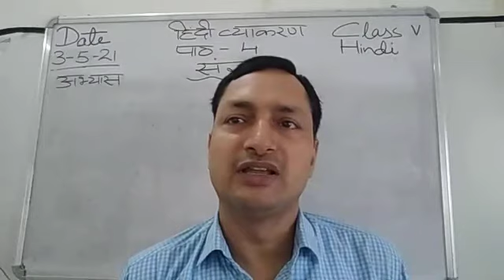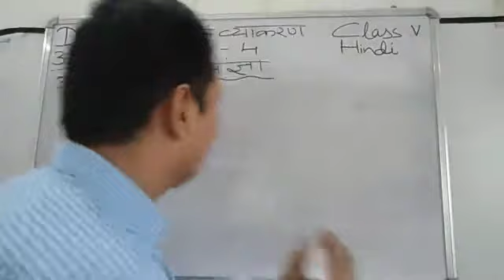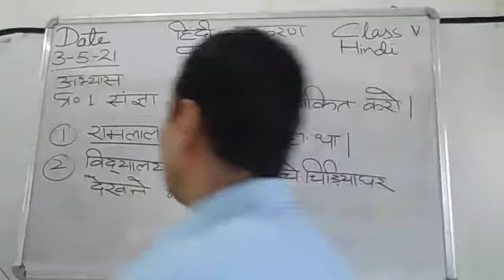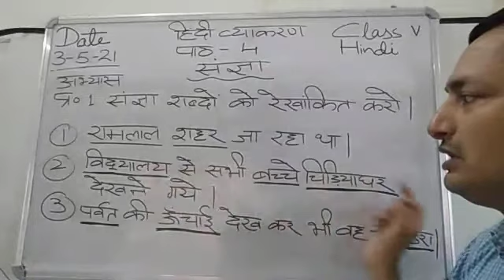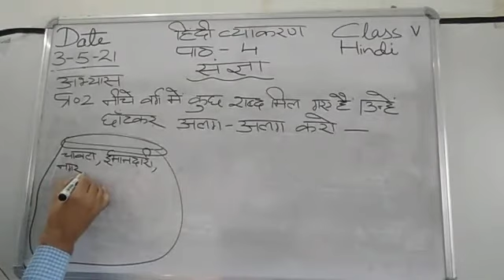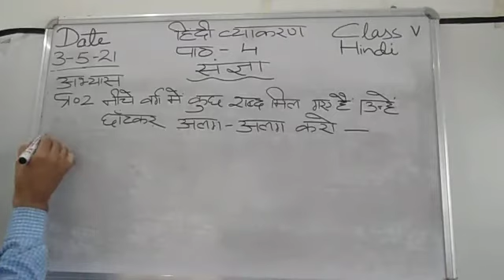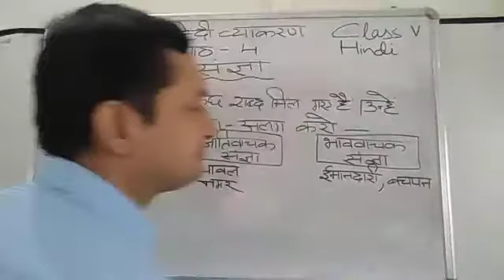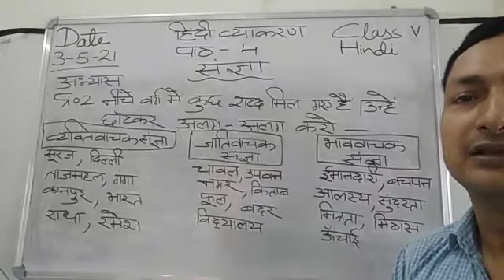Class V Hindi 03-05-2021 by Mr Sunil Kumar Grammar L 4